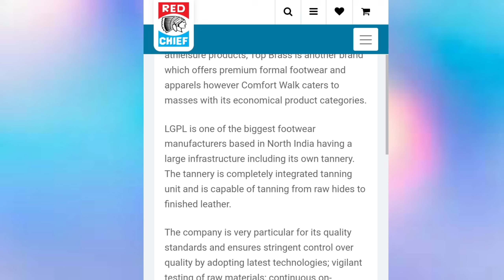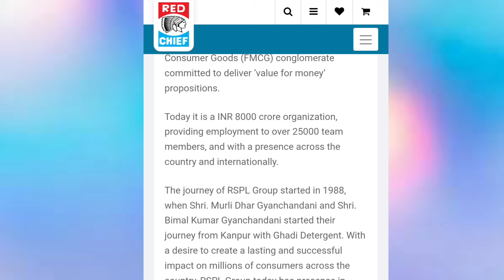Red chief job vacancy | Retail job vacancy | Eligibility | Post | Salary | Company profile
your query:-